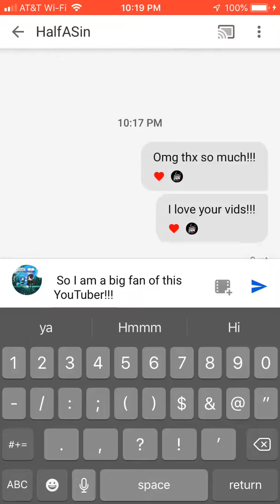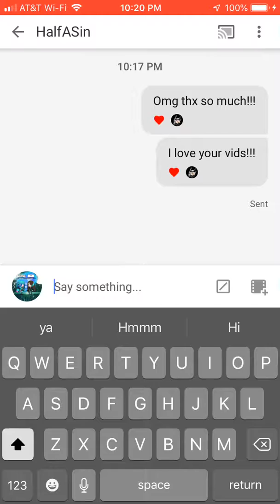Omg omg omg!!!! 😅😆